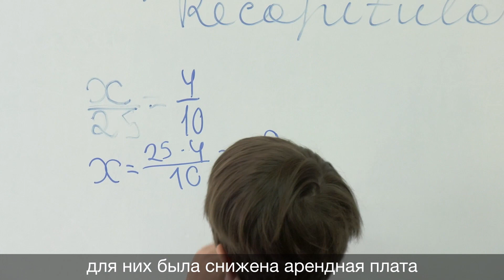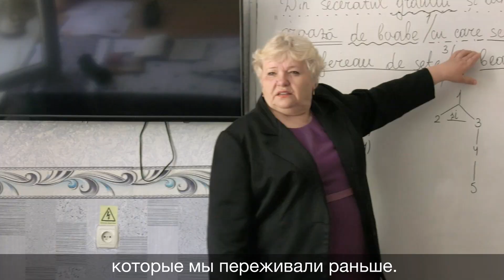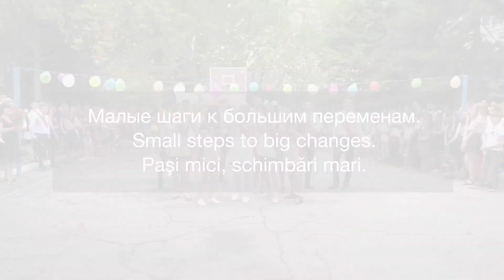Функционирование молдавских школ с обучением на латинской графике в Приднестровье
Одна из мер по укреплению доверия, согласованная Кишиневом и Тирасполем, защищает право на образование. В 2017 году стороны договорились о путях улучшения функционирования восьми школ, находящихся под управлением Молдовы в Приднестровье. В этих  школах обучают по школьной программе Молдовы на латинской графике. Посмотрите видео, чтобы узнать из первых рук о позитивных изменениях в повседневной работе школ с обучением на латинской графике.